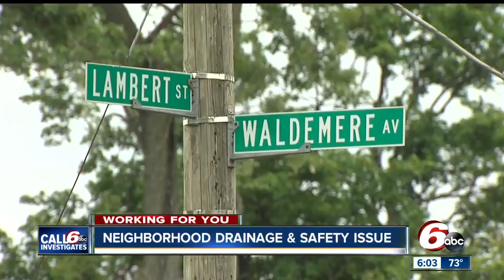Large neighborhood hole in Indy fixed by city crews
A sinkhole a community referred to as "Lake Waldemere" was repaired by Indianapolis crews this week. The hole often filled up with water, causing vehicles to become trapped.